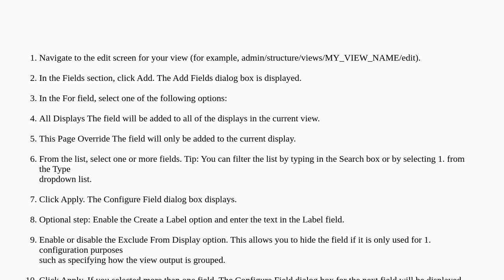Drupal: Default taxonomy view doesn't show fields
Default taxonomy view doesn't show fields

A special thanks goes out to the awesome community

  views taxonomy-terms 10